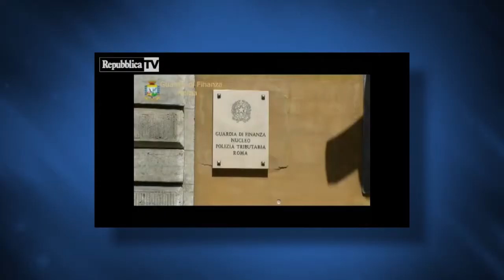The Delaware Way Package on Treasures on Tales of Italy's Art Recovery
Veronica Dudo's Package followed by Interview with John Pastor of the International Council of Delaware.